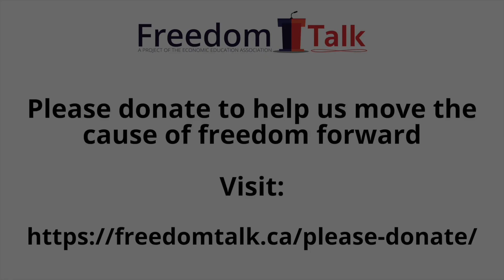Maxime Bernier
FreedomTalk October 2021
Meeting the Healthcare Challenge